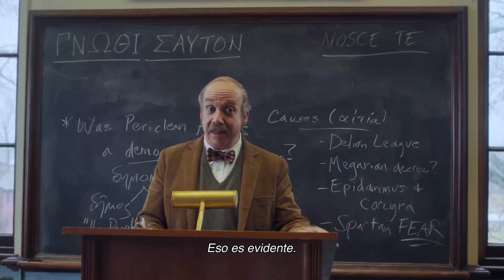Los que se quedan - El origen (Universal Pictures) HD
"La realidad es uno de los sellos de una película de Alexander Payne. Se siente verdadero".

Este es el origen de LosQueSeQuedan, del director Alexander Payne y el guionista y productor David Hemingson. 25 de enero, sólo en cines.

Género:   Comedia
Director:   Alexander Payne
Escritor:   David Hemingson
Productores:   Mark Johnson, Bill Block and David Hemingson
Productores ejecutivos:  Chris Stinson, Tom Williams, Andrew Golov, Thom Zadra
Reparto:   Paul Giamatti, Da’Vine Joy Randolph, Dominic Sessa

Historia: Del aclamado director Alexander Payne, LOS QUE SE QUEDAN trata de un instructor cascarrabias (Paul Giamatti) en una prestigiosa escuela estadounidense en la que se ve obligado a permanecer en el campus durante las vacaciones de Navidad para cuidar de un grupo de estudiantes que no tienen a dónde ir.  Con el tiempo, establece un vínculo inesperado con uno de ellos, un problemático alumno (el debutante Dominic Sessa), y con la jefa de cocina de la escuela, que acaba de perder a su hijo en Vietnam (Da'Vine Joy Randolph).